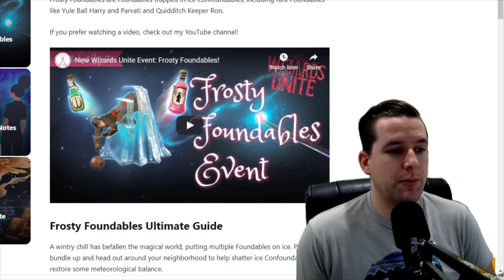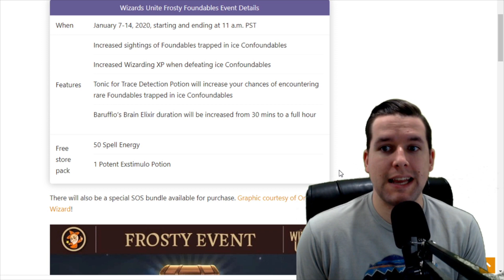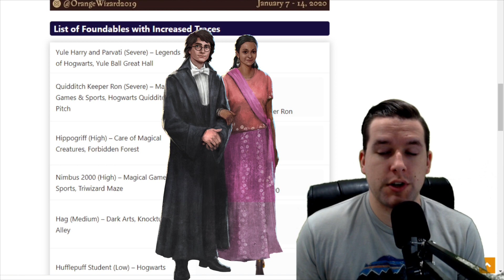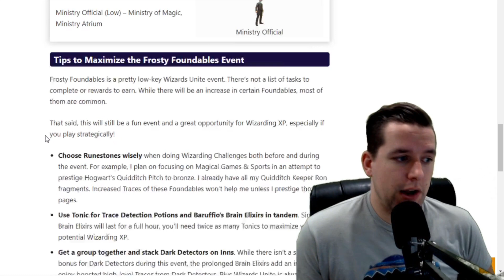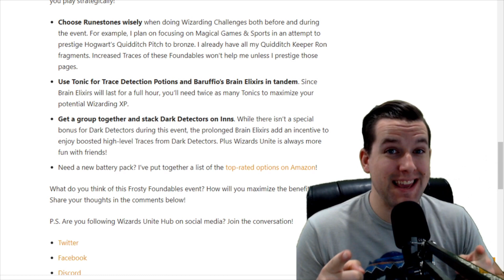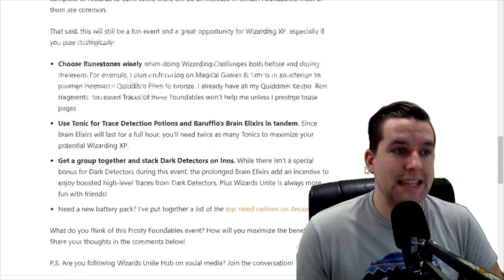Prepare NOW for the FIRST EVENT of 2020! (and the Fortress Foundables You NEED to Prestige)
Frosty Foundables is the BRAND NEW event we JUST got news about this afternoon. It's the first Wizards Unite event of the year! What do you think about this event? Fantastic or flop? Make sure you stick around to the end for a fortress farming guide that will help you succeed in prestiging those Registry pages!

Event details: 00:40
Fortress Grind Guide: 7:00

WAND SHOP

STUFF:
New Camera: Canon M50
Old Camera: Nikon D3100